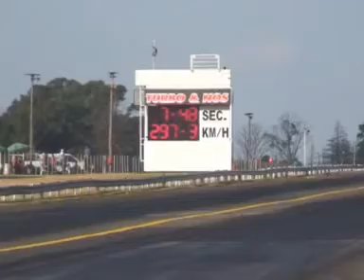Wessel Oosthuizen Tarlton 27 April 2012